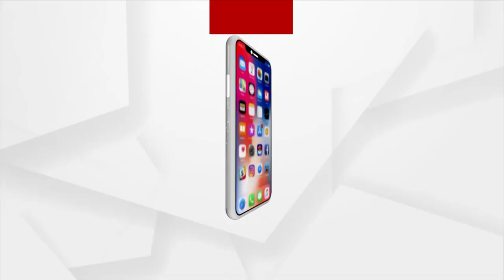ମନ୍ତ୍ରୀ ତୁଷାରକାନ୍ତିଙ୍କ ଗାଡ଼ିକୁ ଅଣ୍ଡାମାଡ଼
କଳାହାଣ୍ଡିରେ ମନ୍ତ୍ରୀ ତୁଷାରକାନ୍ତି ବେହେରାଙ୍କ ଗାଡ଼ିକୁ ଅଣ୍ଡାମାଡ଼ ସହ କଳାପତାକା ଦେଖାଇଲେ କଂଗ୍ରେସ କର୍ମୀ ।